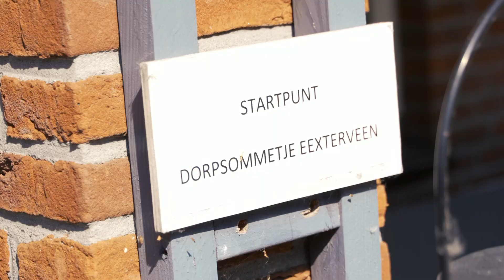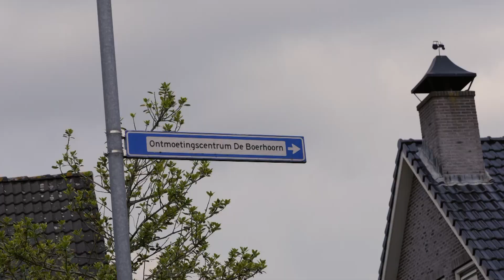Dorpen aan zet Eexterveen Rolde Annen